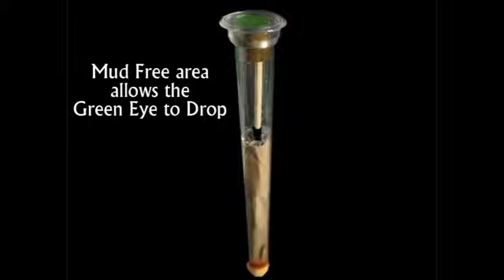Video of how the Green Eye works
The Green Eye..what it is and how it works